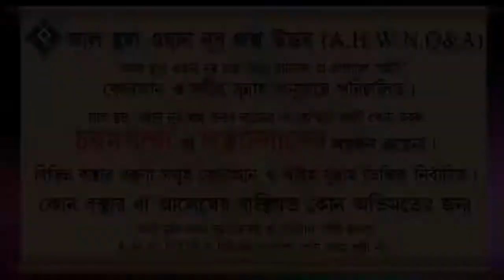জিনদের মধ্যে কি কোন নবী বা রাসুল এসেছিলেন ᴴᴰ┇শাইখ জসীমউদ্দিন হাফেজাহুল্লাহ